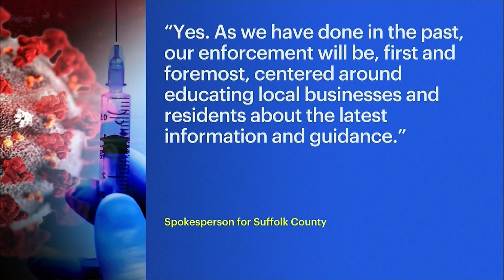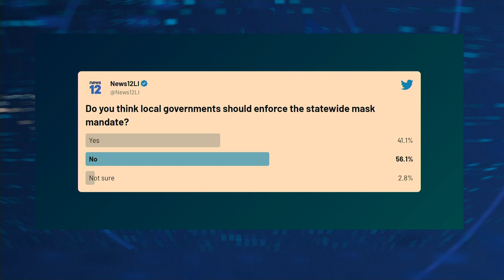Protesters defy Hochul’s new mask or vaccine mandate at Commack Target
The governor’s new requirement went into effect Monday and some residents say it’s a huge infringement of their rights.